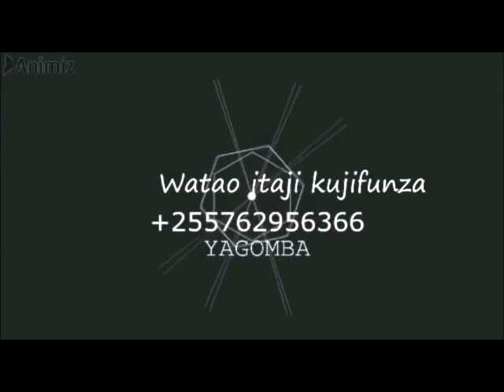MAMA ALIYE TOTOA MAYAI YA KUKU KWA NJIA YA BOX AFUNGUKA UKWELI WOTE